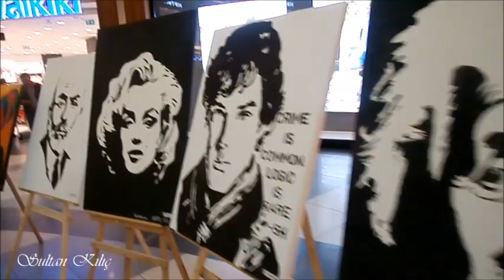Malatya Fen Lisesi Karma Resim Sergisi rengarenk, çok hoş🎯 picture